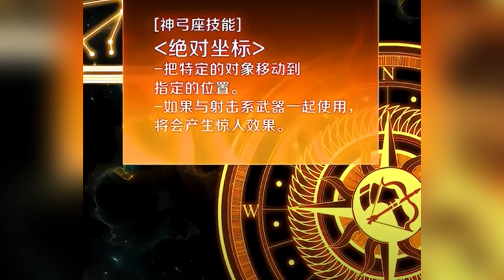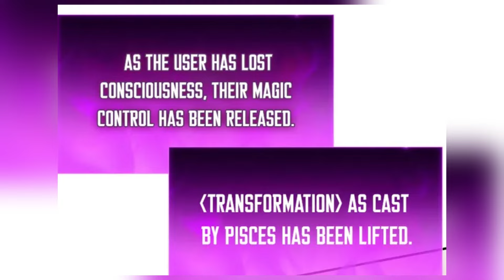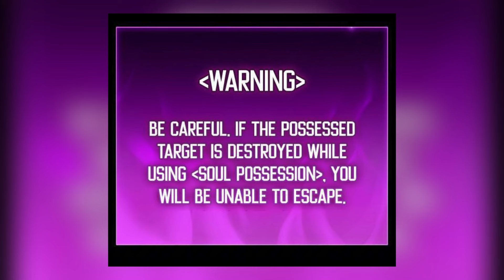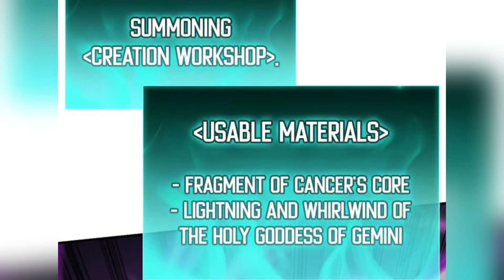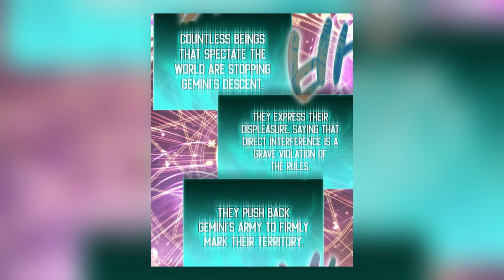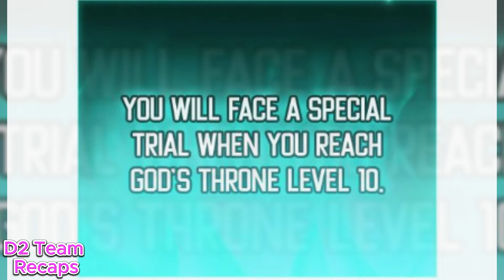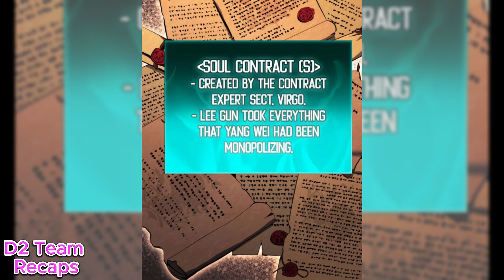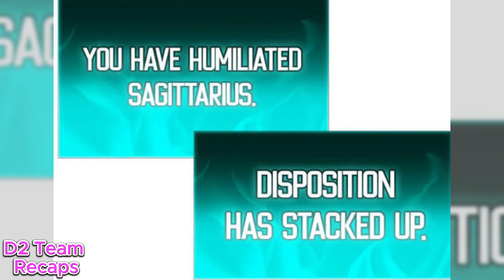Better Than Solo Leveling! The Return of the Disaster-Class Hero Part 5 | Manhwa Recap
Earth Once Existed The World's Strongest Hero. But He Died. Tell me, How can a dead person rise from the grave?! That's also true. But If There Is A Way To Come Back, He Will Surely Come Back. And One Day 20 Years After The Death Of The Hero Who Was Betrayed By His Teammates, The Dungeon Where Lee Geon Was Imprisoned Suddenly Shakes. And The Hero Who Thought He Had Perished - Appears! Damn Kiep!! This Time Again, You Don't Try To Escape From My Hands!!! - And An Epic Tale About A Disaster-Class Hero Who Takes Revenge On His Former Comrades - Begins!